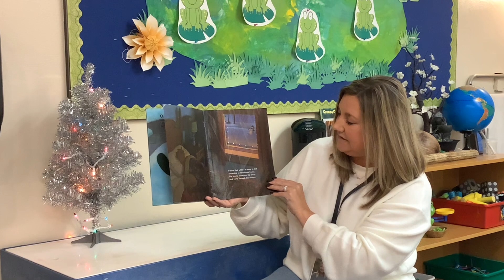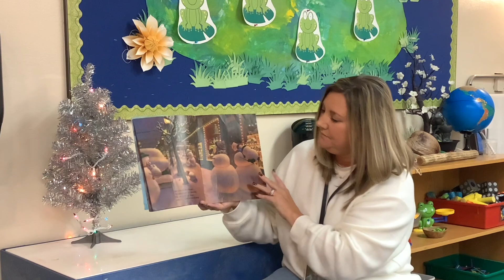Day 3 - 11 Days of Christmas Stories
Today, Teacher Rachel from the Leapfrog Class is reading, "Snowmen At Christmas" by Caralyn Buehner.

Together, we can make a lasting impact on the future.